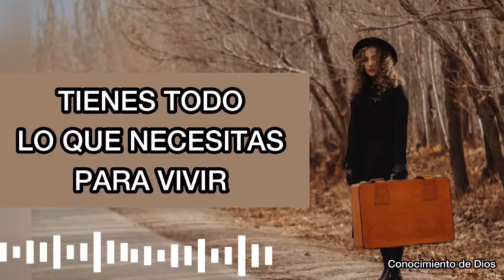TIENES TODO LO QUE NECESITAS PARA VIVIR.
Necesitamos salir de ese sentimiento de carencia y dificultad. Nuestro Dios es grande y poderoso, no podemos vivir como los que no tienen esperanza, como si tuvieramos un Padre que no sabe  de que cosas tenemos necesidad.
Tenemos a YAHVEH JIREH.
Tenemos la intensa labor del Espiritu Santo.